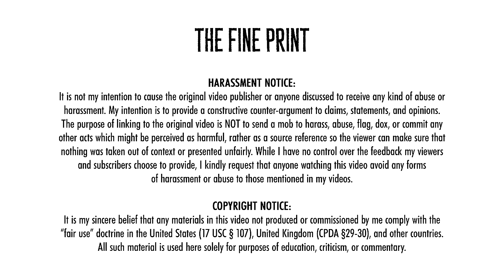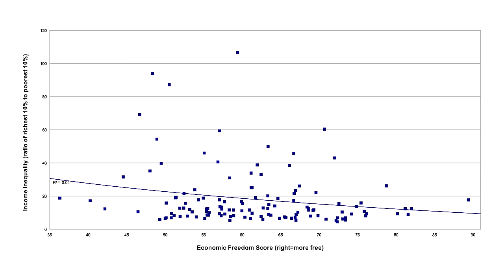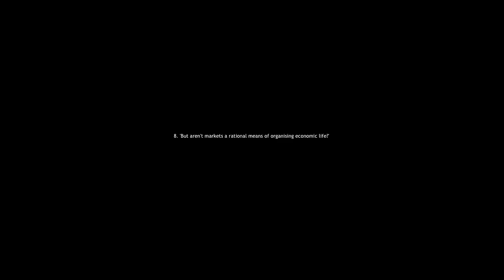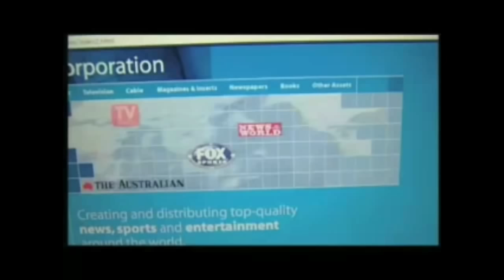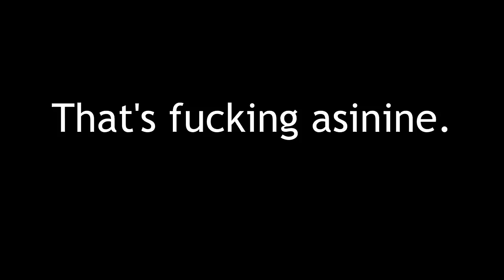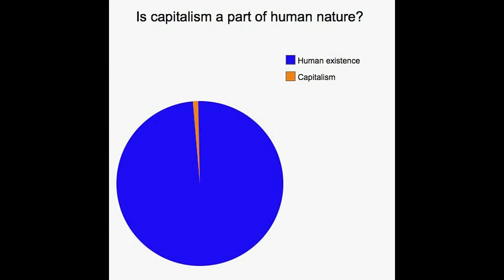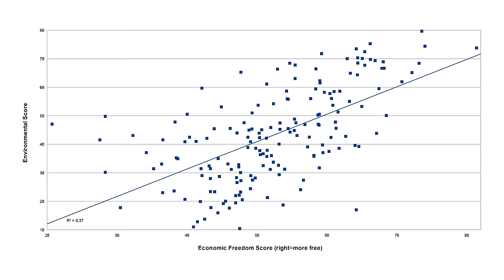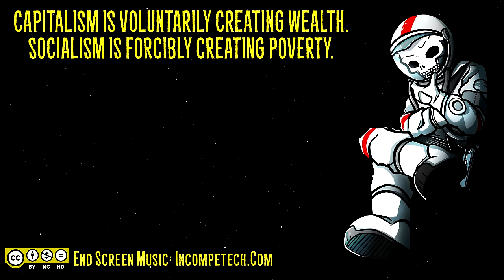Ten Socialist Deceptions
Libertarian Socialist Rants made a video on the Top Ten Capitalist Arguments. His responses to them are every bit as idiotic as Lord Killian expected.

Bitcoin: 1DDroHp9CaimBrCXLEKtrFm1fQPYXFQ6kp
Ethereum: 0xcc71830b27f5f5ab0cb615fdc2331bd581bed8ca
DASH: XmebStk9yUTzDCnwnxGkTCRzvm3HjRUXwi